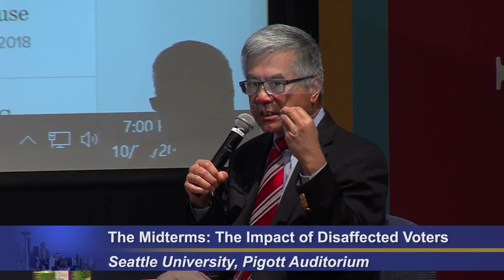The Midterms: The Impact of Disaffected Voters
Former Washington Governor Gary Locke and GOP strategist and author Rick Wilson (author of the New York Times best-selling book, Everything Trump Touches Dies) discuss the upcoming midterm elections.
Moderated by:
Larry Hubbell, Director, Institute of Public Service, Seattle University
Joni Balter, Multi-Media Journalist